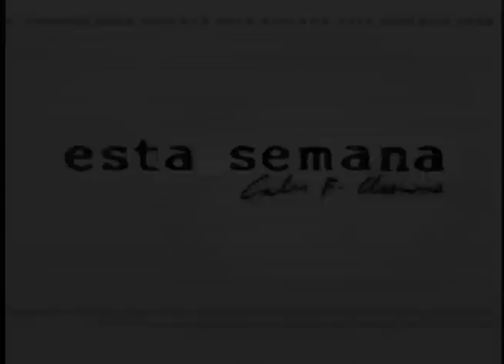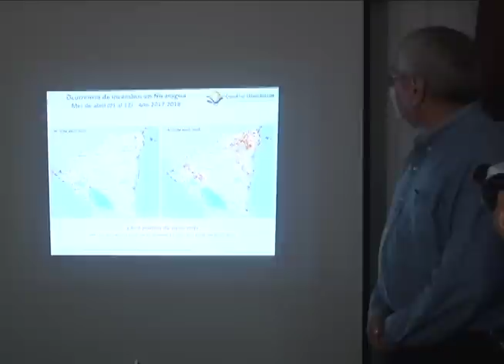Las lecciones que debe sacar el país después del incendio en la reserva Indio Maíz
Un informe sobre el incendio en la reserve Indio Maíz, que arrasó con más de 5,000 hectáreas de bosque de la reserva.